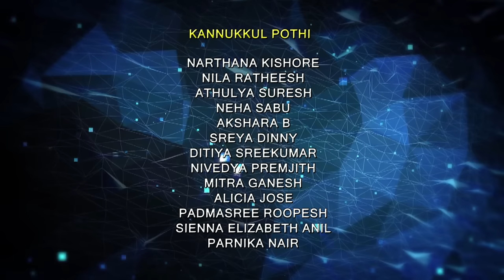Kannukkul pothi Semi classical dance performance by Sub junior batch of PSD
Prathibha School of dance,  kuwait